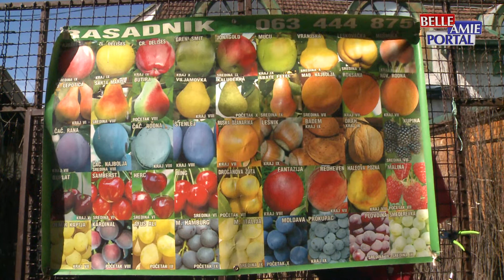Sredina februara pravo je vreme za sadnju voća